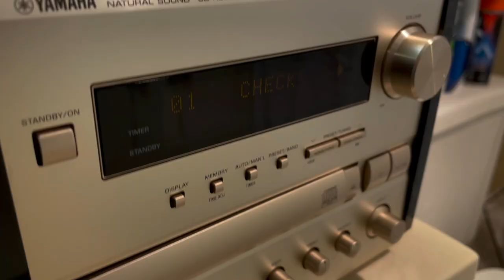YAMAHA Natural Sound CRX-E150 Bookshelf CD Receiver w/ Remotw